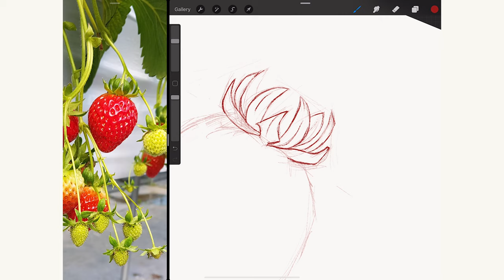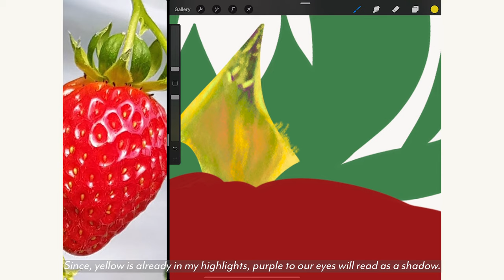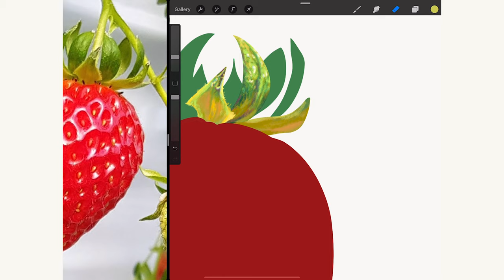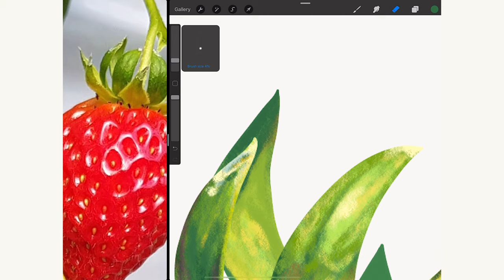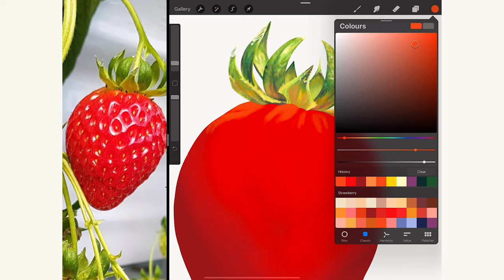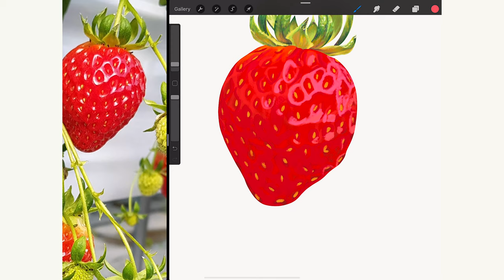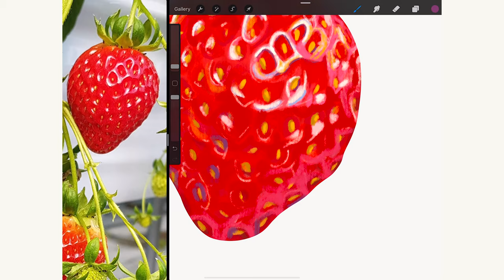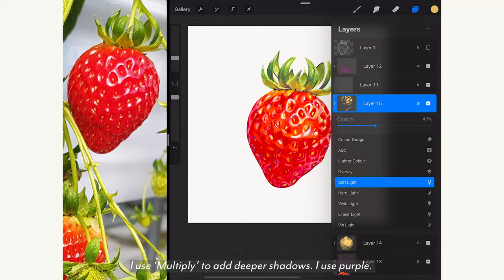Procreate Speed Drawing + tutorial | Food illustration - Strawberry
I have tried my best to explain my process. I hope I have answered some questions you had :)

If you would like to support by buying my prints or stickers, please visit my Etsy store, HannStudiobyHan
00:13 Canvas properties
00:32 Brushes
01:38 Sketch
03:42 Leaves
09:54 Strawberry body
16:33 Touch-up